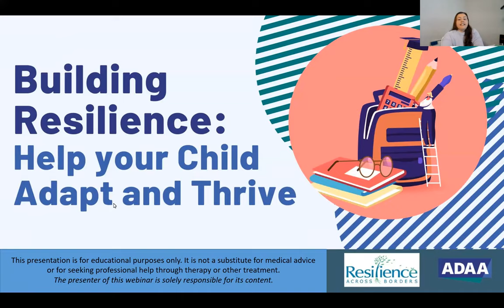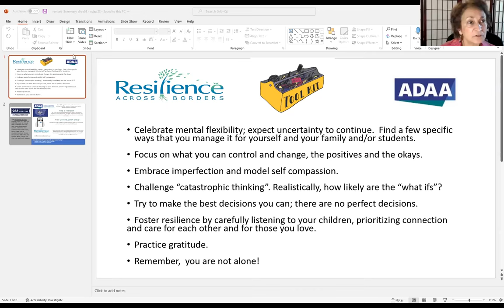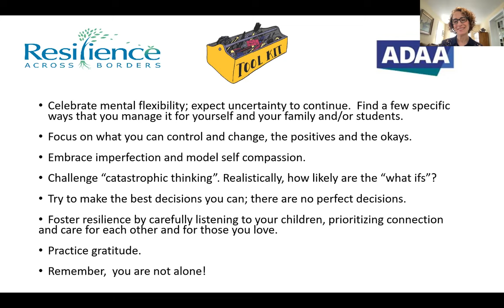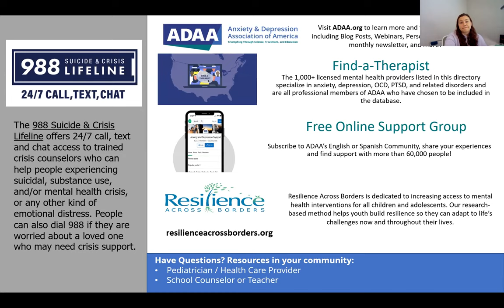How to Help Your Child Adapt to Change | Mental Health Webinar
New school years can be a difficult transition for children and impact their mental health increasing anxiety and stress. Learn the skills and tips to support children and teens during the back-to-school season.